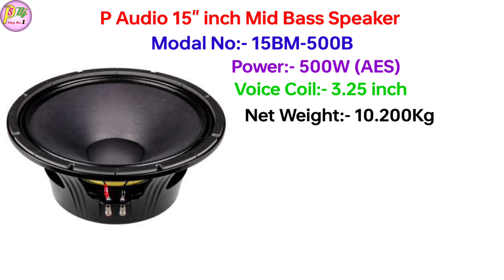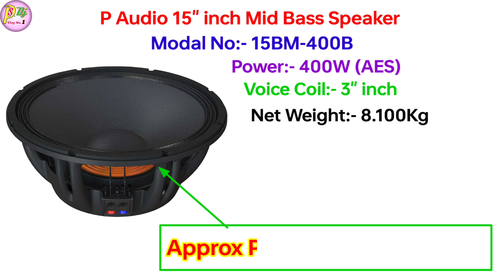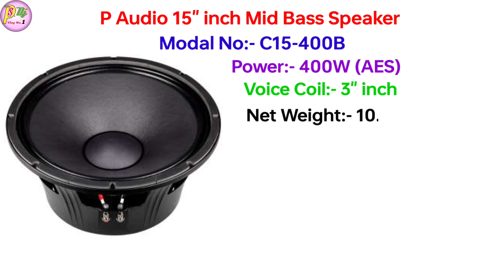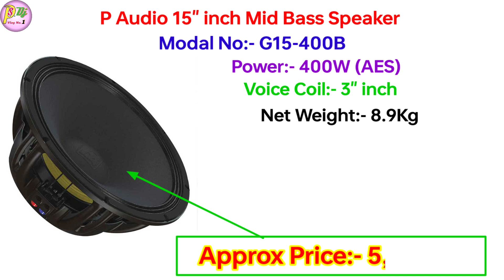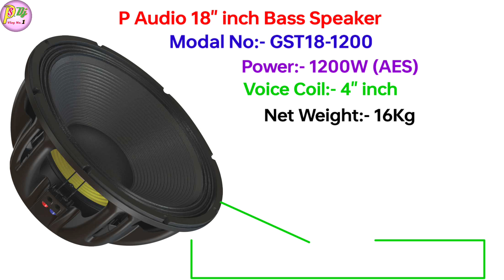P Audio Best 15inch, 18inch Speaker New Price 2023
Dosto Aaj ki is Video Me Maine Aapko P Audio All Best Speaker Ka New Price Bataye Hai Ummeed Hai Aapko Ye Video Bahut Pasand Aayegi. Thank you so much...

* My Gears :-
Canon EOS 200D